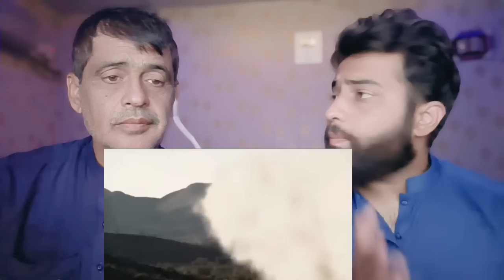भारतीय साइंटिस्ट ने ऐसा अविष्कार करके हथियार बनाया जो पाकिस्तान में घुसकर मारेगा